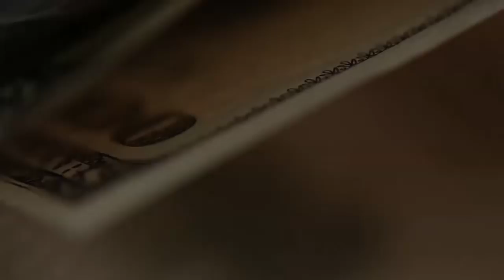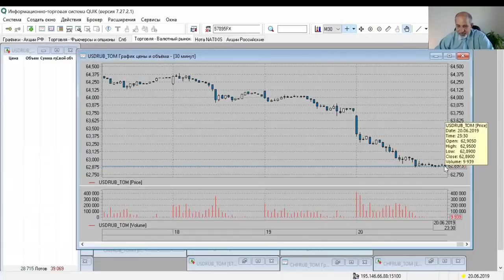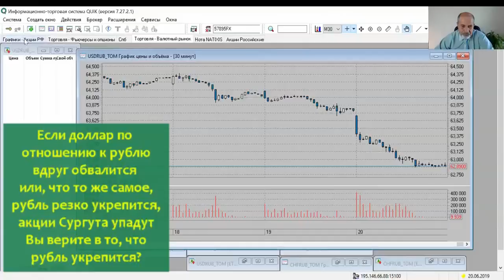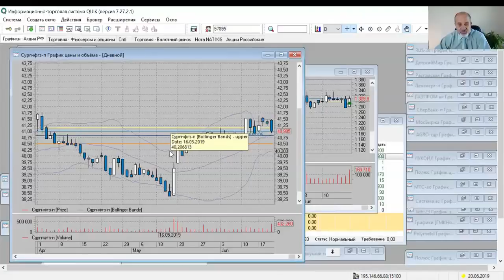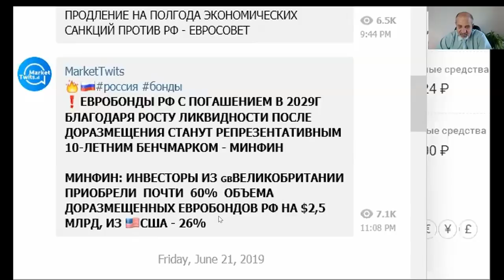Обвал на рынке. Сургут и доллар рухнули.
20 июня акции Сургута упали в цене. Многие начали говорить, что моя идея с их покупкой не удалась. Кроме того, доллар резко подешевел. Кроме того, упали в цене Россия 28 и другие валютные активы. Обвал? Крах? Катастрофа?
Что случилось? Срочно распродавать?
Да ничего не случилось.
И в конце - немного юмора.